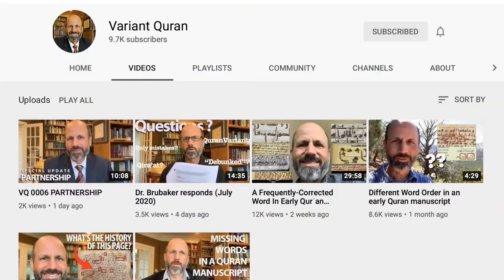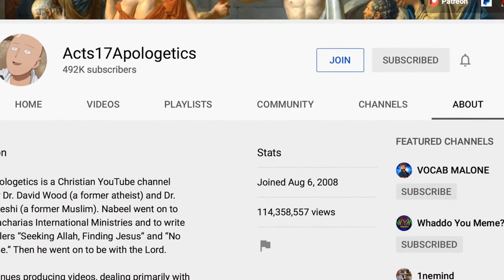A New Channel to Support!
=== Original Description ===

I'm thrilled to see this new channel doing well!

Statistics of original video: 📅 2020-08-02  ⏱ 5:00  ▶ 42334  👍 5495  💬 622  🆔 4cwCwbhI4Yg